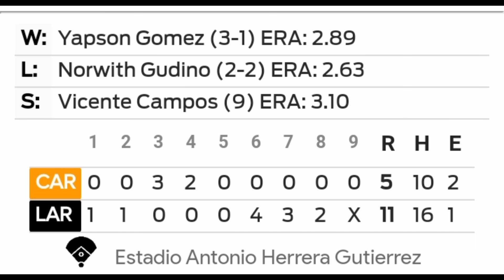LVBP ⚾ RESULTADOS POSICIONES Estadísticas CALENDARIO 17/12/2023 Cardenales único Líder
00:09 Noticias de la jornada
00:40 Resultados jornada 46
01:50 Tabla de Posiciones
02:53 Calendario 16/12/2023
03:27 Déjanos tu comentario sobre..
03:42 Gracias por su comentario...
04:40 Gracias tu Like Somos talento sinuano
Resultados 16/12/2023
 de Caracas y Cardenales de Lara
Líder Cardenales
así va la liga venezolana de béisbol temporada 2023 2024
Leones del Caracas
Tiburones de la Guairá
Cardenales de Lara
Navegantes del Magallanes
Aguilas del Zulia
Tigres de Aragua
Bravos de Margarita
Caribes de Anzoátegui
toda la información de la Liga Venezolana de Béisbol Profesional 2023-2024
juegos de hoy en vivo liga Venezolana de Béisbol
Calendario LVBP 2023
Estadísticas de la Liga Venezolana de Béisbol Profesional 2023 Actualidad del béisbol Profesional Venezolano resultados 16 de Diciembre 2023 LVBP
calendario
partidos para elde Diciembre 2023
Tigres de Aragua vs Bravos de Margarita
Tiburones de la Guairá vs Águilas del Zulia
Tiburones vs Águilas del Zulia
Caribes de anzoátegui vs Navegantes del Magallanes
Leones del Caracas vs Cardenales de Lara
Jonatan Seña Díaz

 Liga Venezolana de béisbol temporada 2023
Béisbol play en vivo Liga Venezolana de Béisbol